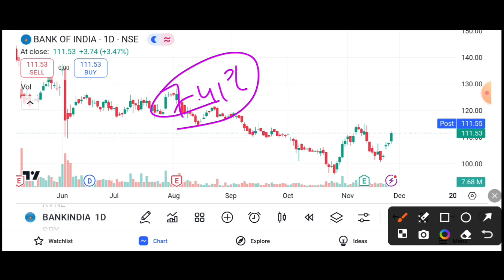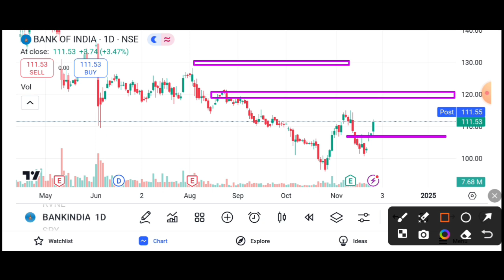BANK OF INDIA SHARE 4% JUMP || BANK OF INDIA SHARE LATEST NEWS TODAY